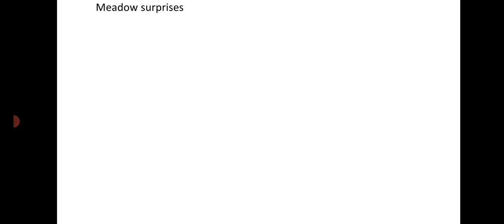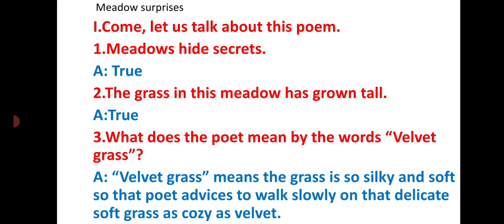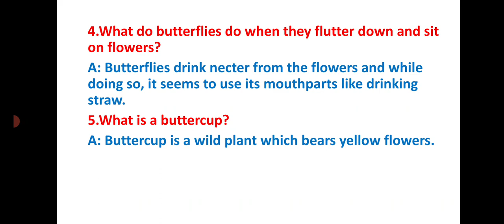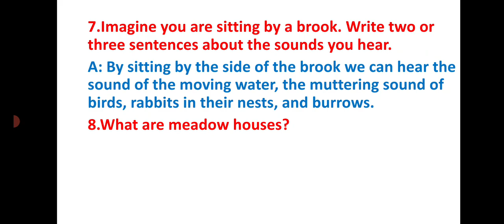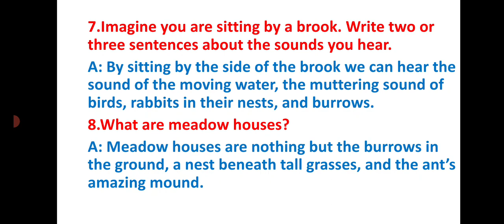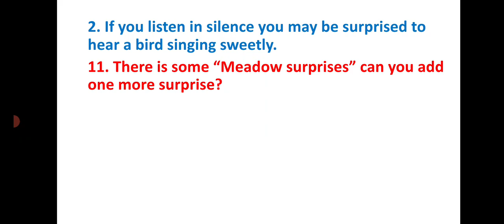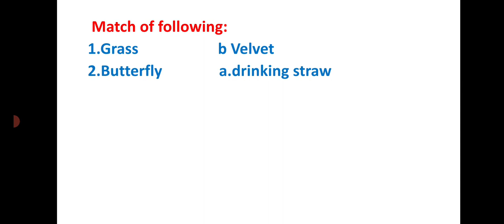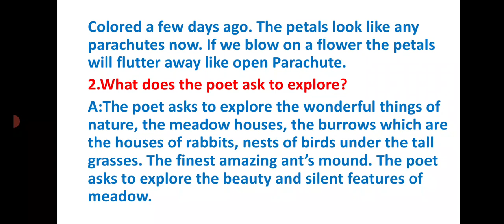Meadow Surprises|Class-7|F.L. English|Poem Chapter-3Meadow Surprises (Question-Answer)@ABG555